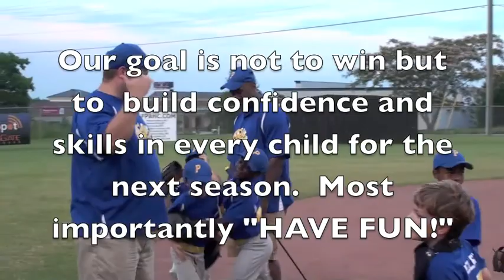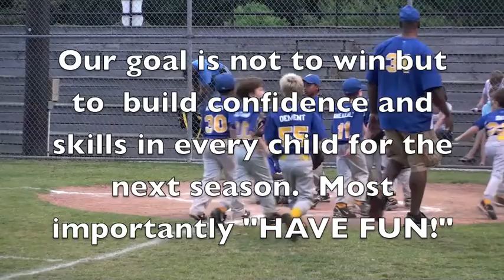Polk Meat vs Terminix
baseball 7 year old